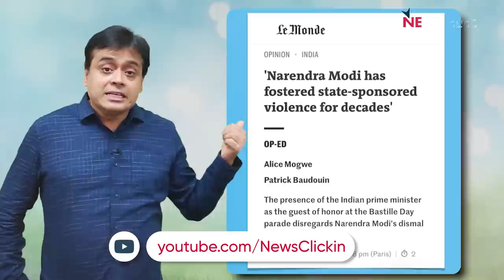भारत की इंटरनेशनल इमेज को कौन नुकसान पहुंचा रहा है? राहुल या बीजेपी सरकार ?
'बोल के लब आज़ाद हैं तेरे' के इस एपिसोड में वरिष्ठ पत्रकार अभिसार शर्मा चर्चा कर रहे हैं प्रधानमंत्री मोदी के फ़्रांस दौरे और वहाँ हुई उनकी आलोचना के बारे में। सवाल यह है कि देश की नाक राहुल गांधी कटा रहे हैं या प्रधानमंत्री नरेंद्र मोदी।